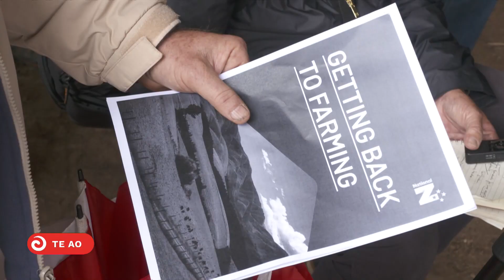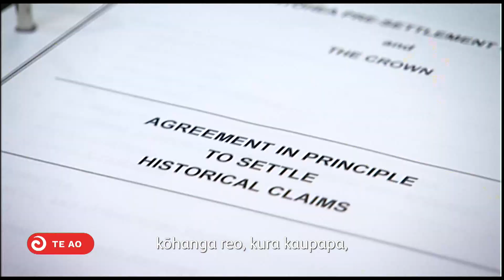National leader reveals policy to cut farmer red tape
National leader Christopher Luxon is in election campaign mode with his latest policy reveal aimed at cutting excessive farmer red tape. But as the election approaches,  is National really committed to putting up more candidates to stand in the Māori seats?